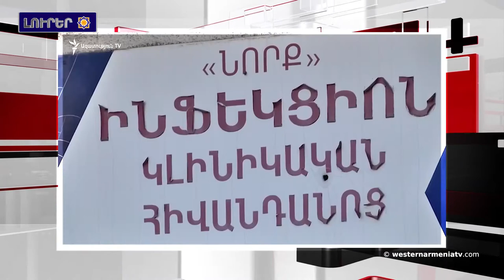Չինաստանի նախագահը Հայաստանին աջակցելու իր պատրաստակամութիւնը յայտներ է.Լուրեր 09-04-2020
1.Մեկուսացման մէջ գտնուող Ուրֆայի թռչուններն ու կենդանիները եւս ուշադրութեան կենտրոնին են
2.Արցախի տարածքին տեղացած ձիւնն իր բացասական ազդեցութիւնը պիտի ունենայ գիւղատնտեսութեան վրայ
3.Ախալքալաքէն ներս կը շարունակուի փողոցներու ախտահանումը
4.Կորոնավարակով ախտահարման 28 նոր դէպք գրանցուեր է. հաստատուած դէպքերուն թիւը հասաւ 921-ի
5.Չինաստանի նախագահը Հայաստանին աջակցելու իր պատրաստակամութիւնը յայտներ է
6. Սուրիոյ ազգային բանակ խմբաւորումը դադրեցուցեր է վարձկաներու տեղափոխումը Լիբիա
7. Հայերու դէմ իրագործուած ցեղասպանութեան նուիրուած Ապրիլ 24-եան բոլոր միջոցառումները կասեցուած են Լոս Անջելոսի մէջ